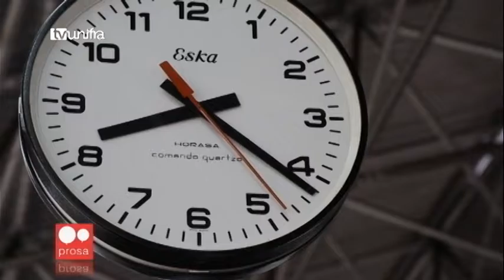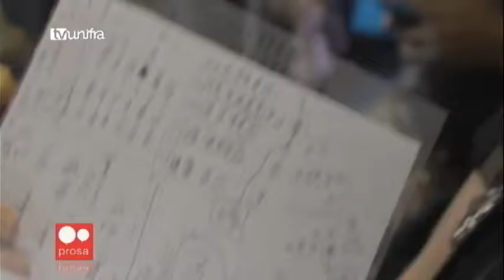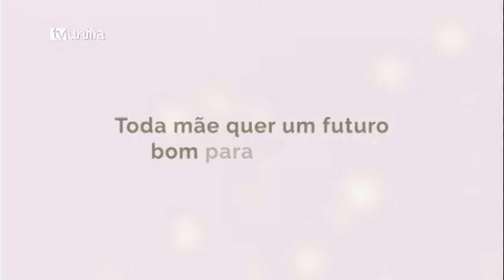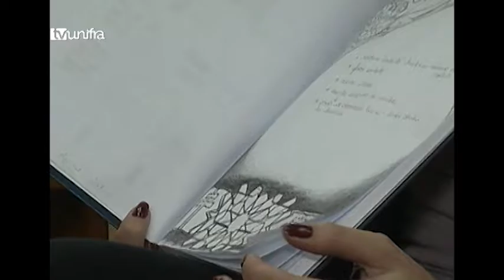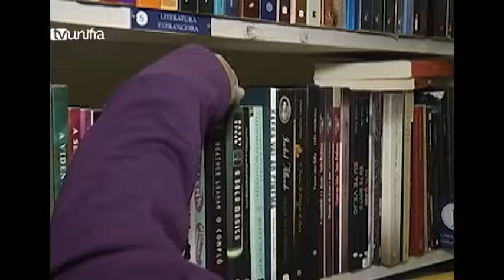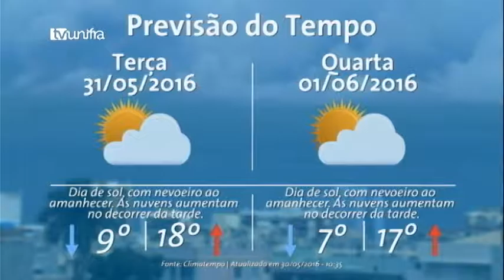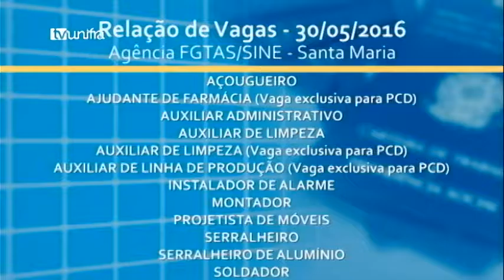Jornal da Unifra 30-05-2016